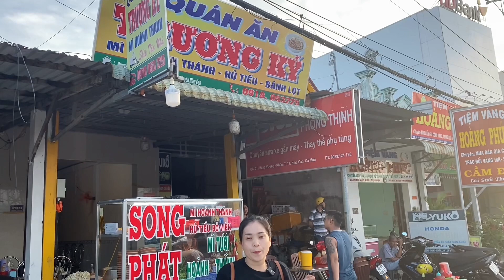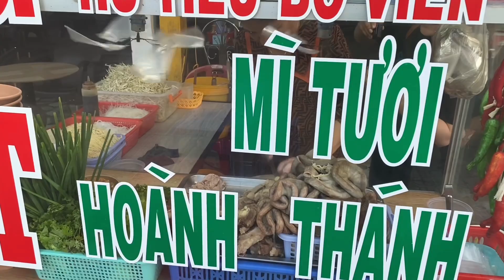Cùng Như khám phá Quán mì hoành thánh GIA TRUYỀN hơn 20 năm ngon nhất tại huyện Năm Căn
⭐XIN CHÀO CẢ NHÀ MÌNH LÀ NHƯ NGUYỄN CÁM ƠN CẢ NHÀ ĐÃ LUÔN ĐỒNG HÀNH VÀ YÊU THƯƠNG NHƯ NHÉ🙏

⭐BÊN NHƯ CÓ BÁN THÊM CÁC MẶT HÀNG ĐẶC SẢN CÀ MAU:

- TÔM KHÔ THIÊN NHIÊN CHUẨN CÀ MAU 100%
-MẮM TÔM CHUA
-BA KHÍA TRỘN SẴN
-BÁNH PHỒNG 60% TÔM
-CÁ SẶC BỔI
-CÁ LÓC XẺ
-TÔM VÀ CUA THIÊN NHIÊN CHUẨN  CÀ MAU
-MONG CẢ NHÀ ỦNG HỘ NHƯ Ạ❤️

-CAM KẾT KHÔNG SỬ DỤNG PHẨM MÀU,KHÔNG CHẤT BẢO QUẢN,KHÔNG CHẤT PHỤ GIA .
-NHÀ LÀM THỦ CÔNG TRUYỀN THỐNG NÊN CẢ NHÀ MÌNH YÊN TÂM SỬ DỤNG.

📱SỐ ĐIỆN THOẠI LIÊN LỆ MUA HÀNG : 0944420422
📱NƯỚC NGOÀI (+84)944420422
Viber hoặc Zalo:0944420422